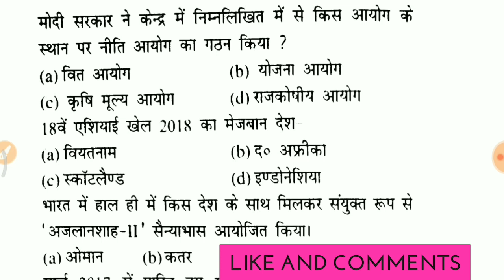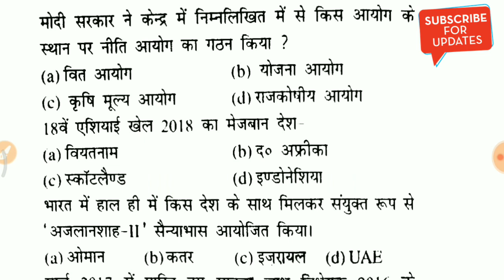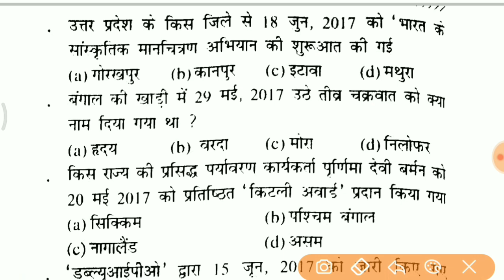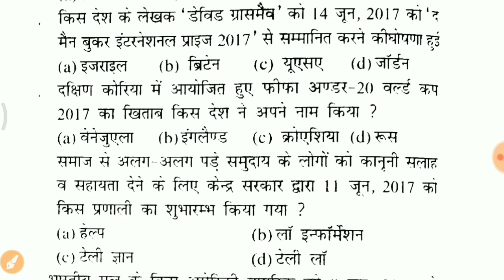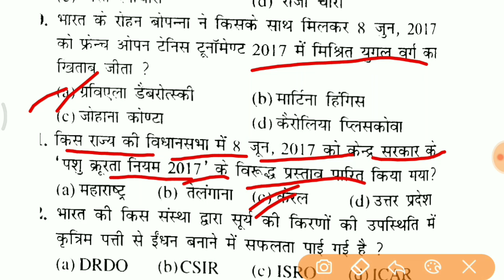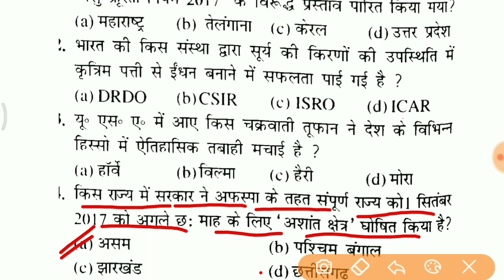Current Affairs 2018 || For railway, Ssc,Bihar si mains,Bpsc,Bssc,Constable, Fireman,Rpf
in this video to the point objective type question for upcoming exams,I hope u like it,and download PDF for pratic ...